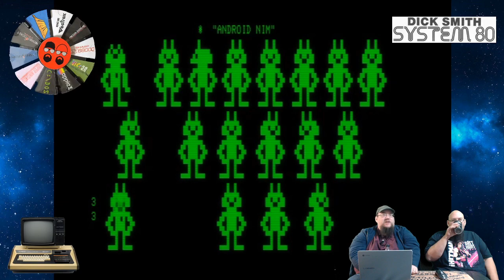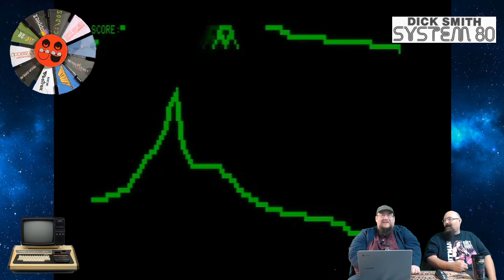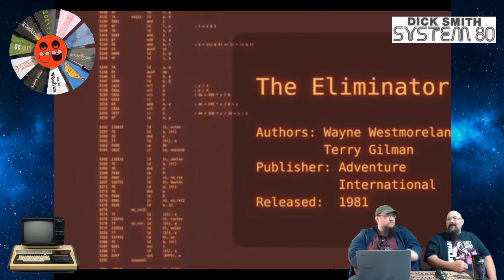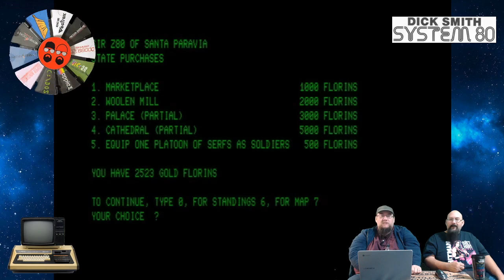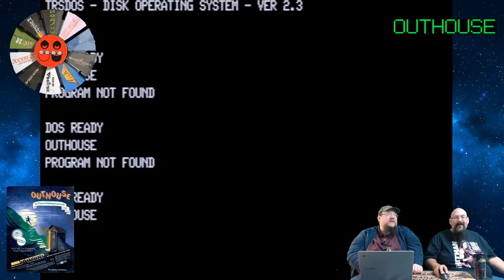Dick Smith System 80 Computer - Convoy and Outhouse - ARG Presents 93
This week on ARG Presents, we give you the gift and treasure that IS the Dick Smith System 80 Computer!  This, without doubt, is one of our favorite weeks of gaming, and you can find out why!  Ride along for a trip down under as we try out Convoy and Outhouse!

Special thanks to Z80 Attack for his video work.  This man is woefully under appreciated.